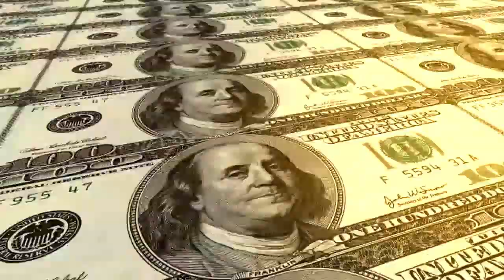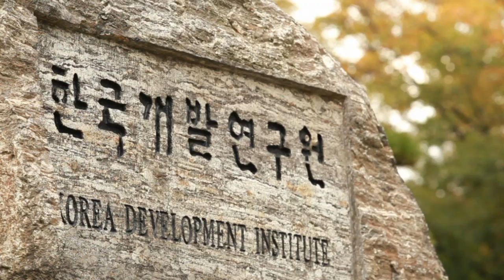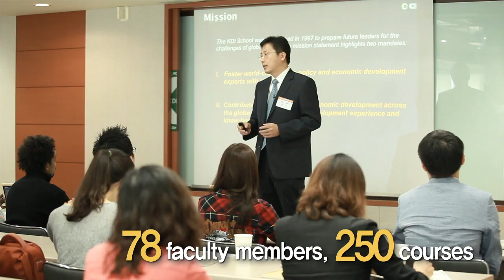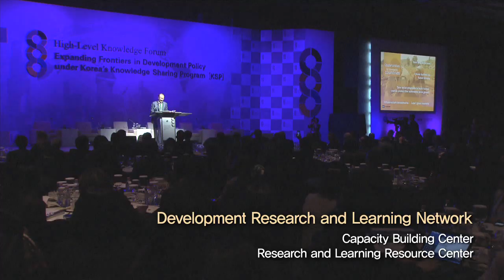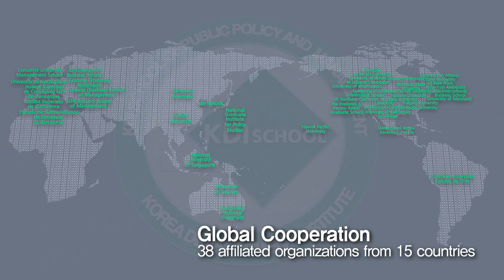KDI School 2014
The KDI School of Public Policy and Management was established in 1997 to educate and develop the next generation of leaders in today's rapidly changing and globalizing economy. The School offers an innovative educational program focusing on policy and international issues and aims to transform mid-career professionals into leaders of their respective fields by equipping them with new knowledge, vision and a global perspective.

The KDI School also draws from a wealth of research and resources from the Korea Development Institute (KDI), the nation's leading economic think tank, to share Korea's unique development experience with the global community.